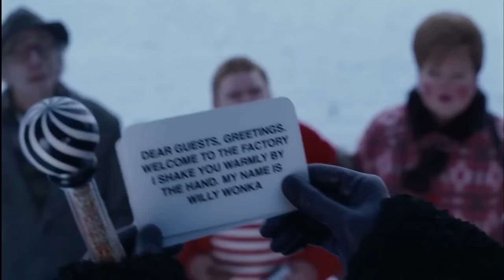Charlie y la fábrica de chocolate (2005) - Entrada a la fábrica (Español Latino)